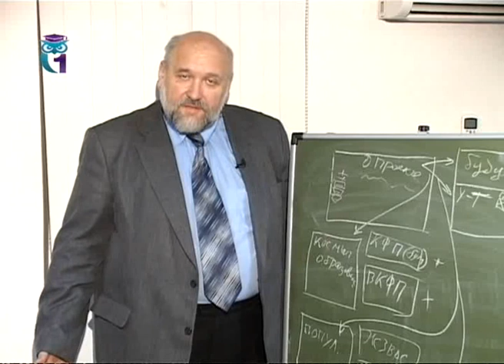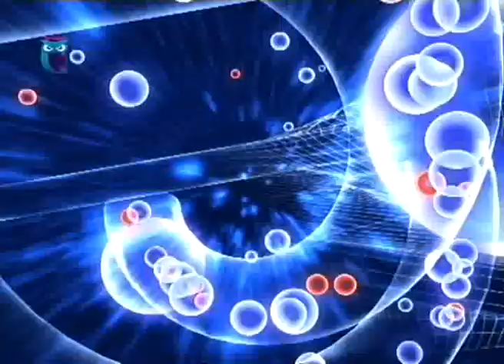О чём думают физики ядерщики?